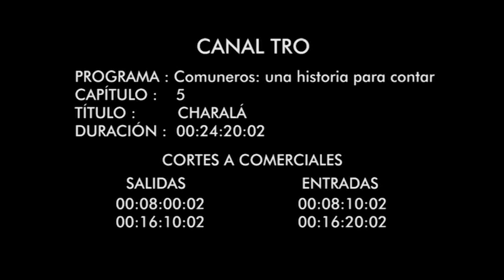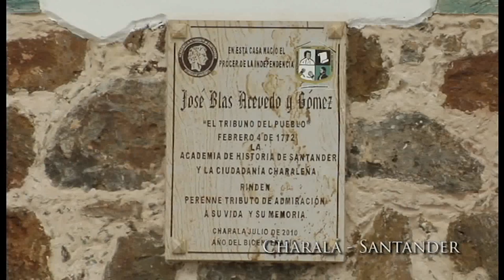COMUNEROS UNA HISTORIA PARA CONTAR - CHARALÁ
"COMUNEROS, UNA HISTORIA PARA CONTAR". Relata en sus capítulos, cómo la Ruta Comunera trajo el germen nacionalista desde Santander hacia el centro del país, treinta años antes de que se materializara la independencia.  Un recorrido por los pueblos que hicieron historia. SOCORRO, SAN GIL, SIMACOTA, MOGOTES, PUENTE NACIONAL Y CHARALÁ,
Es un programa de televisión producido en el 2014 para el Canal TRO (Televisión Regional del Oriente) el canal de los Santanderes. Los derechos de este programa pertenecen al Canal TRO.